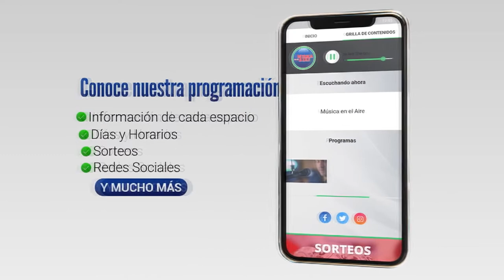UTE instalará 10 puntos de carga para vehículos eléctricos en Colonia